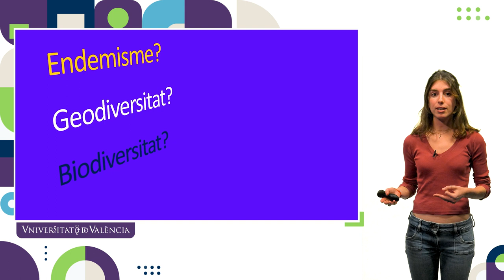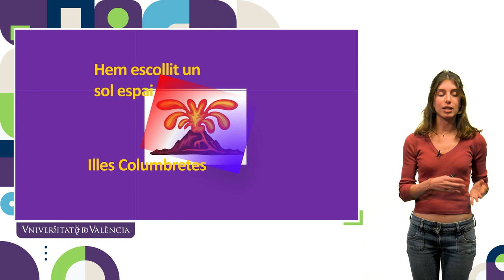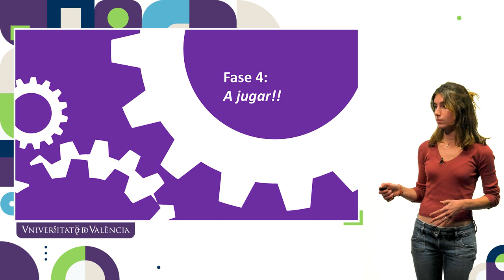Gestión de Espacios Protegidos y Proyecto Natura.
Autora: Elena Viciano.

En el contexto actual de crisis ecológica y social, es más importante que nunca generar interés en las nuevas generaciones sobre la protección de los ecosistemas. Incidiendo en las graves consecuencias de las actividades antrópicas sobre el medio, a través de la divulgación científica y la educación ambiental, se han escogido los Espacios Naturales Protegidos cómo ejemplo material de los valores conservacionistas.